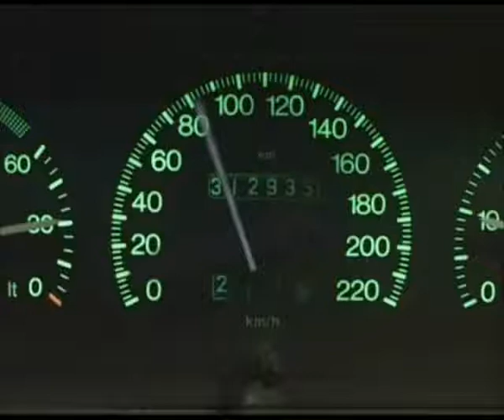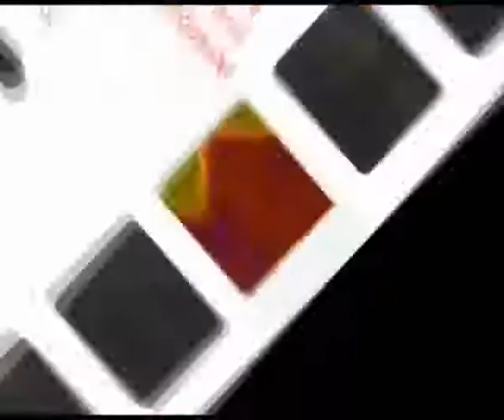Alessandro Fantini interview - Videocittà 13-01-2010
Alessandro Fantini intervistato da Videocittà  (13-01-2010)